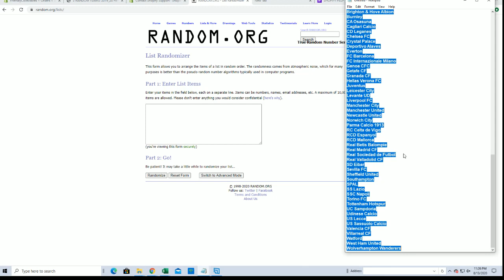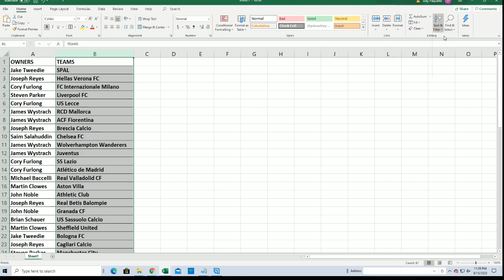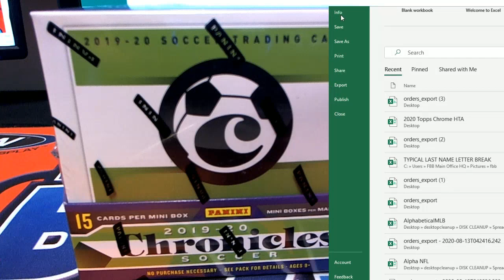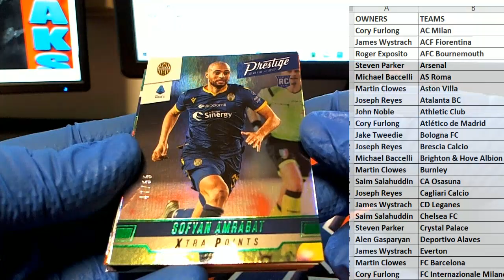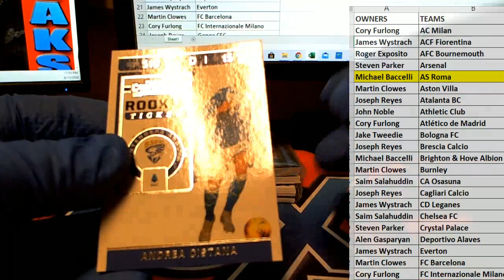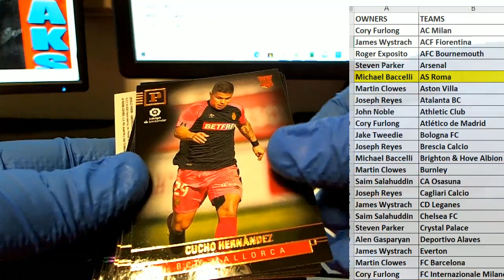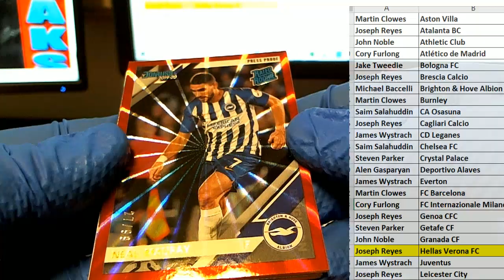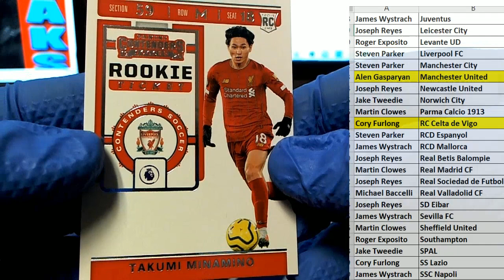2019 20 Panini Chronicles Soccer Hobby ID CHRONSOCC111